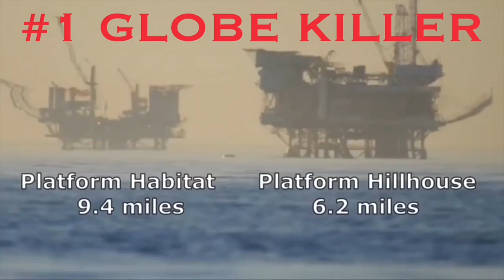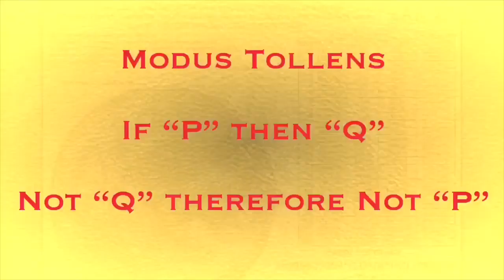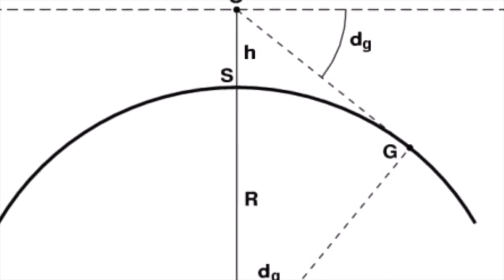Flat Earth Black Swan perspective 2 by Mitchell from Australia ✅